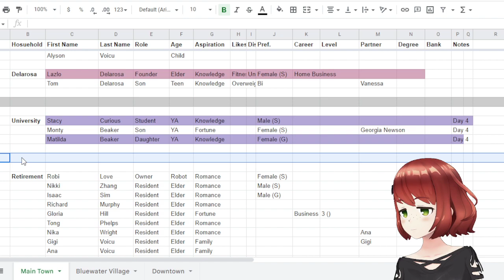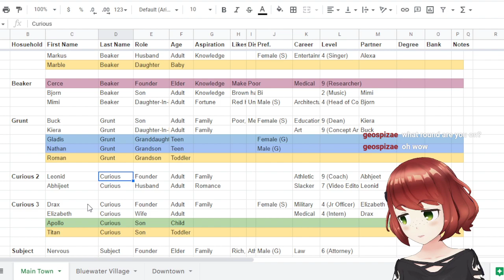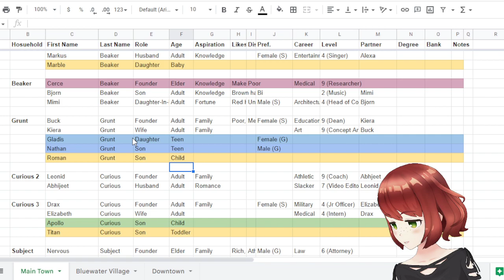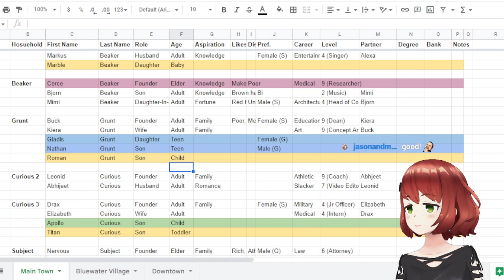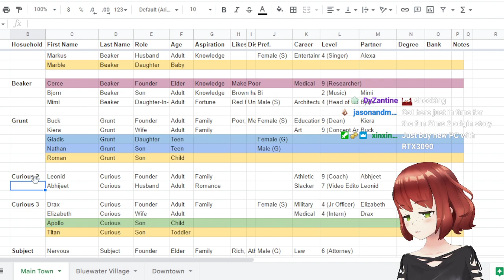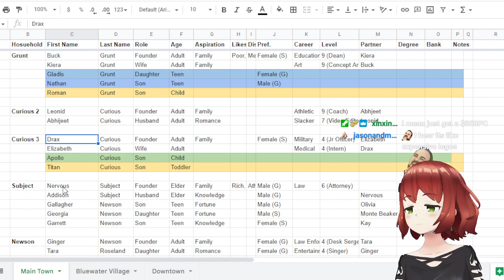The Sims 2 Strangetown 👽 (#48) 9/11/2022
0:00 Staring Soon & Intro
6:24 Beaker Family
1:46:38 Grunt Family
3:50:19 Drax Curious